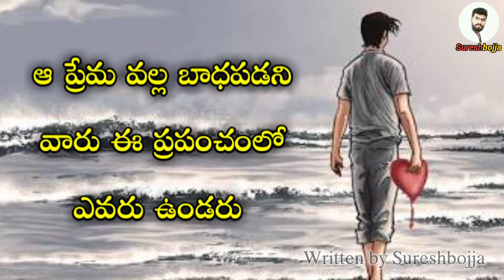telugu love stories heart touching || Sureshbojja || Telugu prema kavithalu